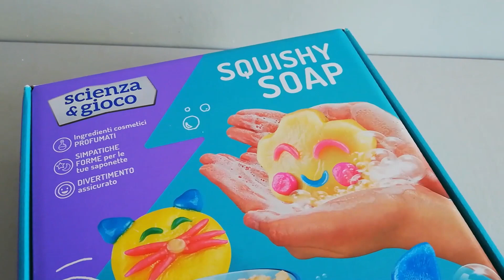- Saponette colorate...fai da te! -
Ciao! 🤩 Ti auguro una buona visione!